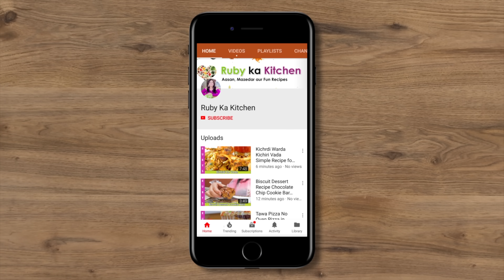Anda Chingaari Perfect Nashta or Sheri for Ramadan 2024 Recipe in Urdu Hindi - RKK